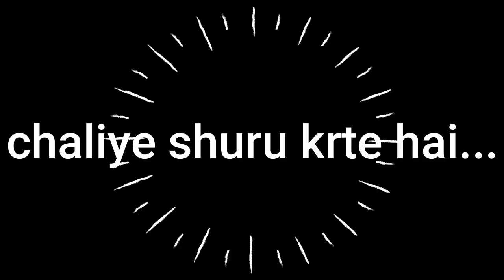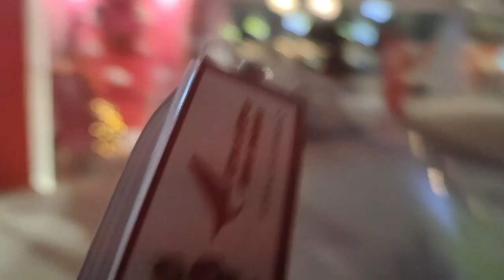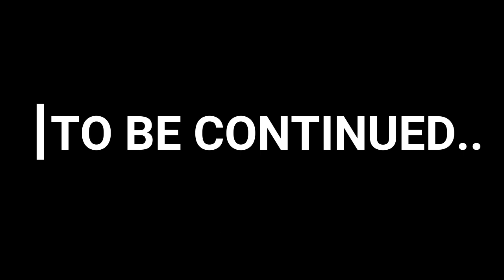FROM NORTH TO SOUTH🛬😎| VLOG 4 | SETHJI'SVLOG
Hey guys ..i hope everyone is good.so this is my 4th vlog ,which is 1st part of my Banglore vlog series.
LOVE FROM
SETHJI'S VLOG:)